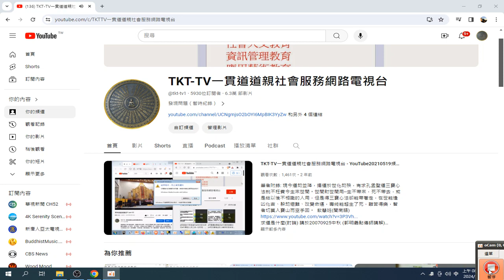20240307螢幕直播使用#OBS studio程式 從工具 設定 只會使用虛擬相機 兩步驟驗證 程序 另有方法是使用安全碼 tkttv ikt tao dao 錄製 2024 03 07 08